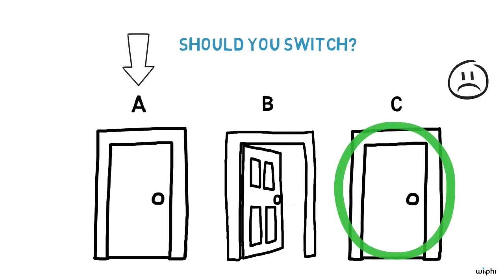PHILOSOPHY - Probability: The Monty Hall Problem [HD]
The Monty Hall problem is a strange result arising from a very simple situation. In this video, Bryce Gessell (Duke University) explains why it seems so counterintuitive and why the solution isn't counterintuitive at all.